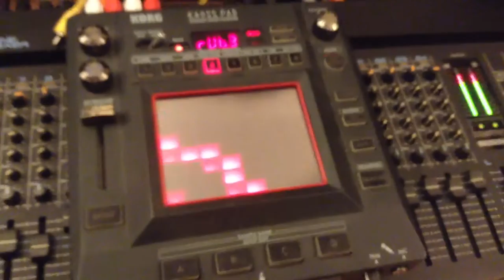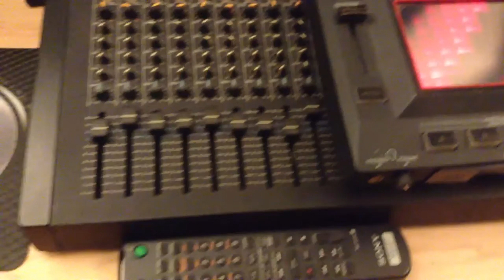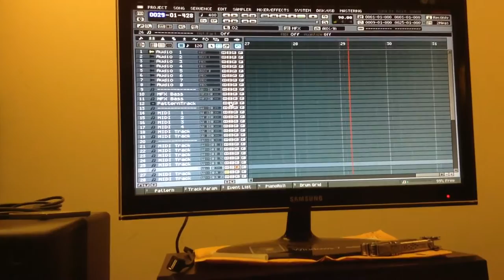Still fooling around...Eve (MV8000)